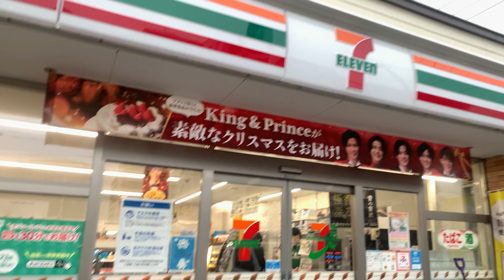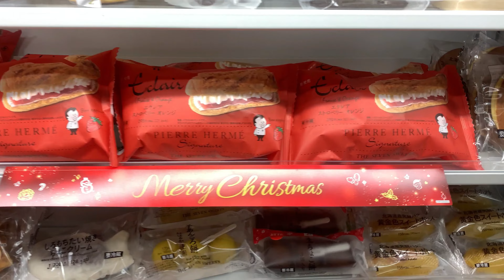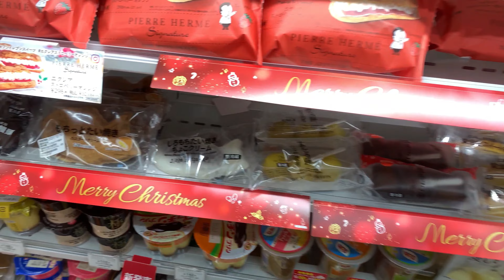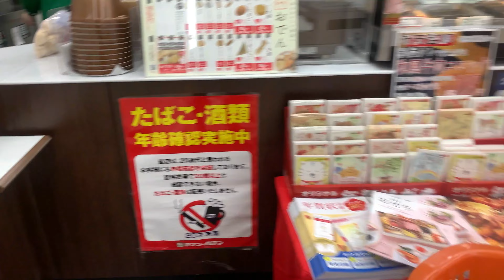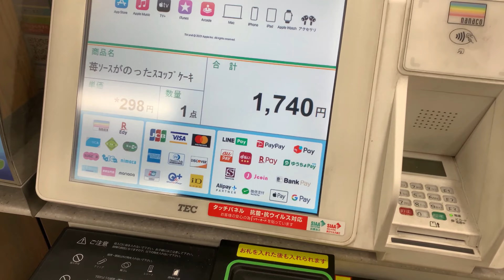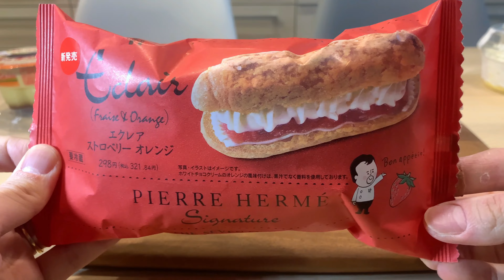Japanese sweets. A convenience store in Japan.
◆10 kinds of sweets sold at 7-ELEVEN, a convenience store in Japan.